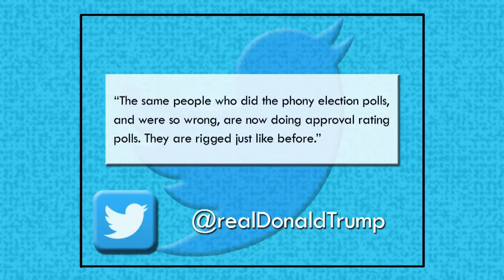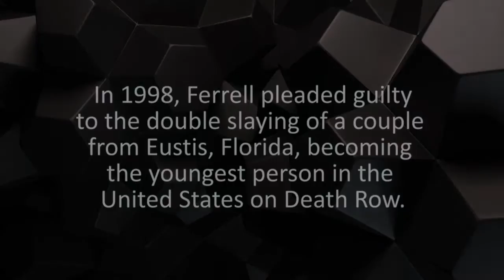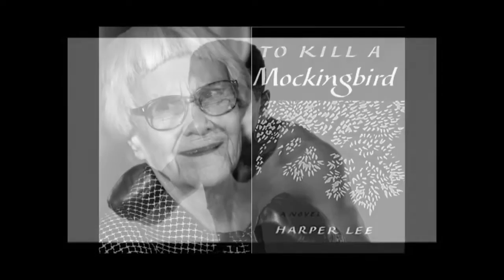LakerTV HD--Jan 20, 2017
LakerTV Inauguration Special featuring soup psychology, a state award winner, and a look back on 2016.